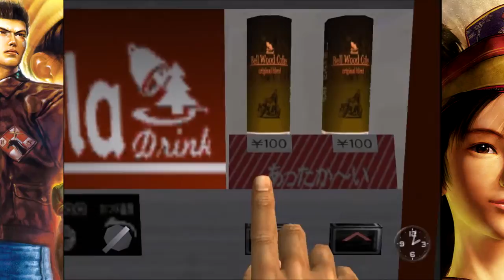Dammit, Fuku-san! || Shenmue #8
After going through all I've gone through, and then he blabs. Seriously. Oh, and also, I befriend a homeless man.